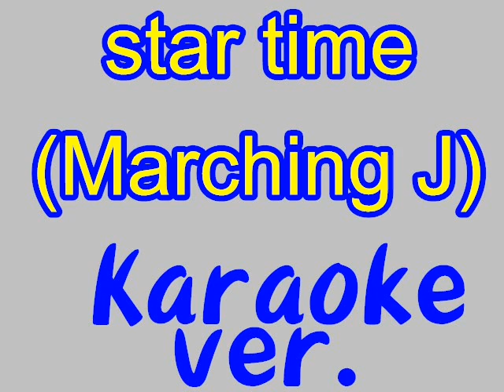H.S.J. star time (Marching J) by Jennifer( cover )